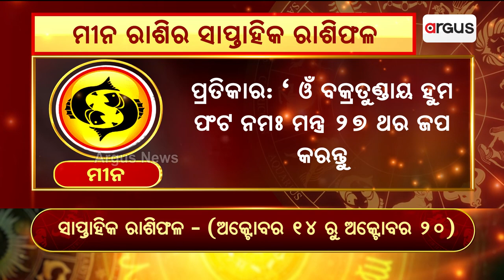Bhagya Bhabisyat || ମୀନ ରାଶିର ସାପ୍ତାହିକ ରାଶିଫଳ